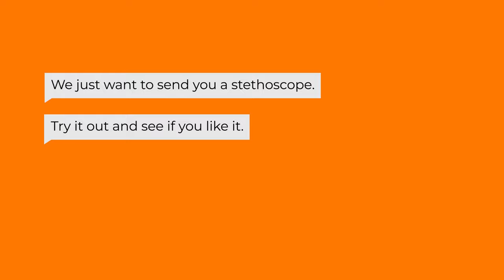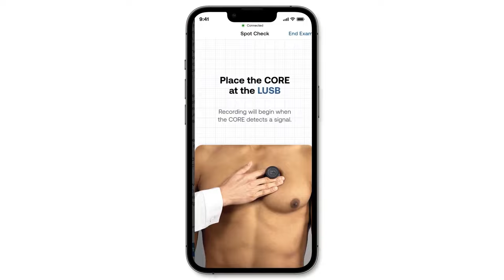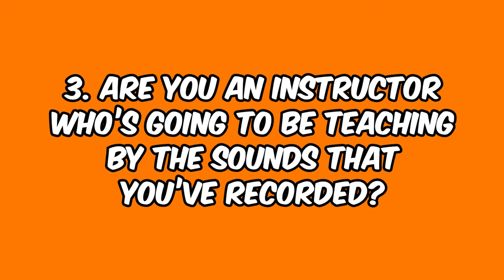My Full 1 Year Review of the 3M Littmann CORE Digital Stethoscope from Eko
A year ago I had the opportunity to try out the 3M Littmann CORE Digital Stethoscope and made an indepth review of the device. Since then, I have been using everyday both in the hospital and in my educational content on YouTube. Join me as I share my opinions of the Stethoscope after using it for a full year!

Check One Out For Yourself!

The Latest Innovations in Healthcare Technology
Product Reviews | Unboxing | Healthcare

Dr. Adam Goodcoff - Emergency Medicine